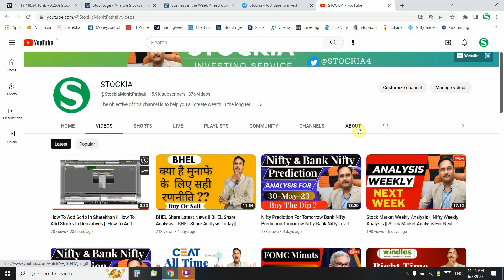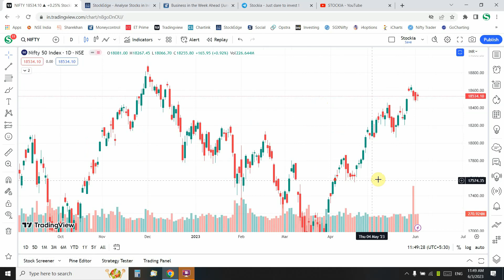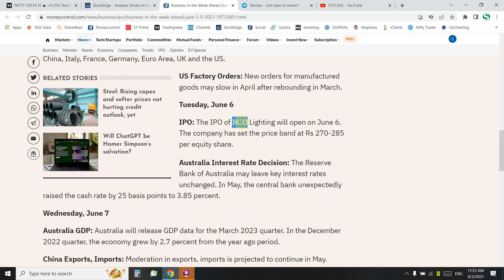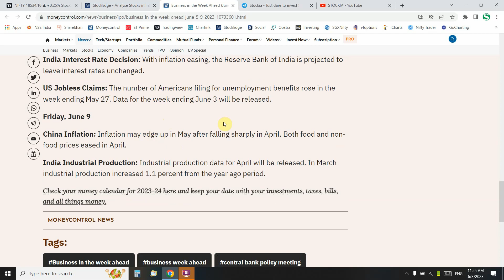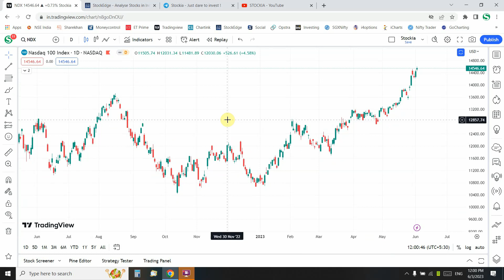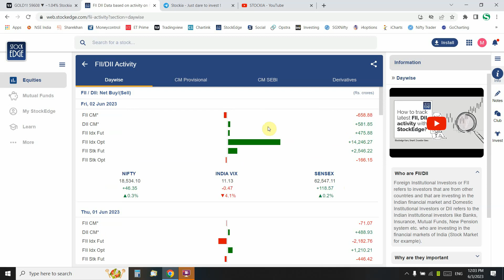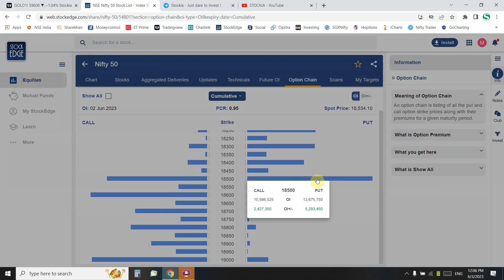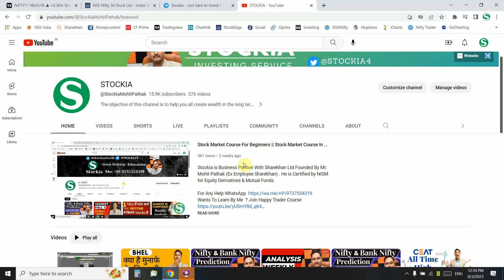Weekly Analysis Of Stock Market || Weekly Analysis Of Nifty || Stockia